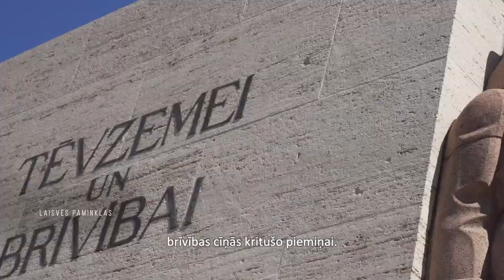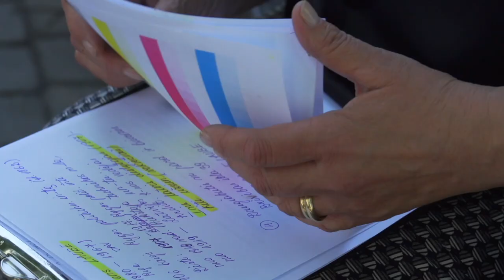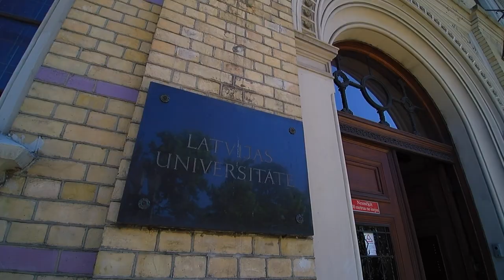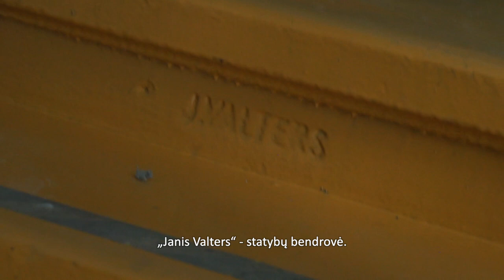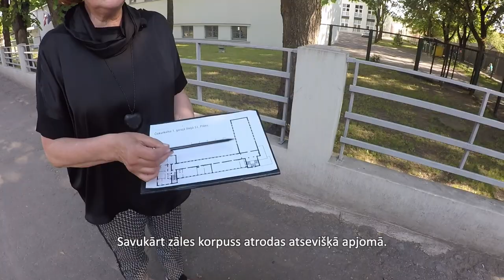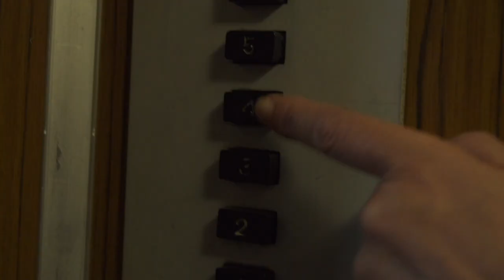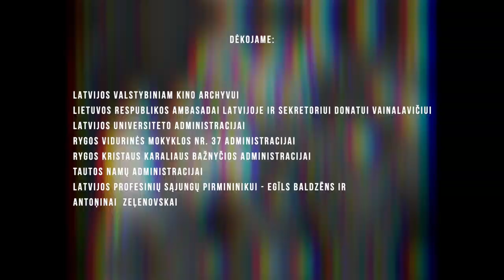Maršrutas nr. 90 – Latvija. Ryga II-oji dalis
Laidos „Stop juosta“ maršrutas nr. 90 – Latvija. Ryga II-oji dalis. Maršruto veikėjai: Rygos universiteto profesorius, architektūros istorikas Jānis Krastiņš, Rygos dailės akademijos profesorius Rihards Pētersons, architektūros istorikė Jolita Kančienė ir Latvijos profesinių sąjungų pirmininkas Egīls  Baldzēns. Laidos komanda kartu su ekspertais lankysis prie Rygos senamiesčio ir miesto centro ribą ženklinančio 42 metrų aukščio monumento, skirto kritusių Laisvės kovose atminimui, taip pat tyrinės buvusią Latvijos politechniką (dabartinį Latvijos universitetą), funkcionalistinio stiliaus pradinę mokyklą, šalia mokyklos stovintį vieną pirmųjų Europoje įgyvendintų „miestų-sodų“ parką „Meza parks“, sode tarpukariu pastatytą Kristaus Karaliaus bažnyčią ir Tautos namus Bruniniekų gatvėje, ieškodami tarpukario modernizmo ženklų.

Laida STOP JUOSTA - sekmadieniais, 11:00 per LRT PLIUS.